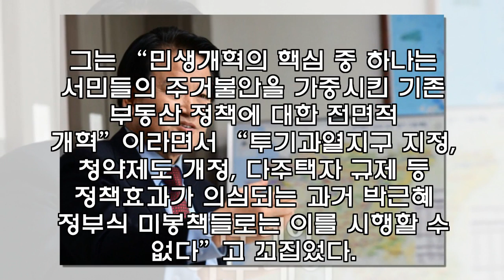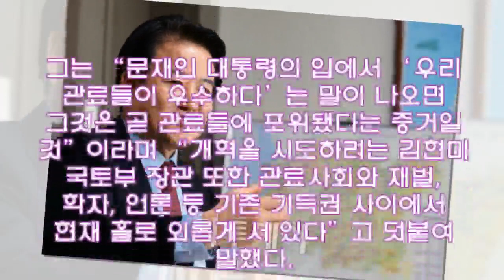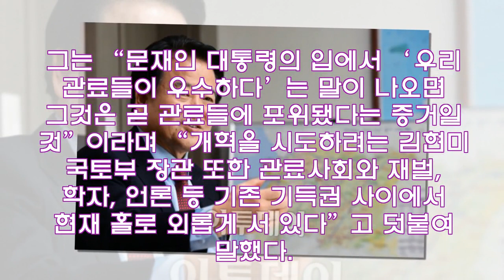[이투데이 초대석] 정동영 의원 “文 부동산정책, 첫 단추부터 잘못 꿰어”